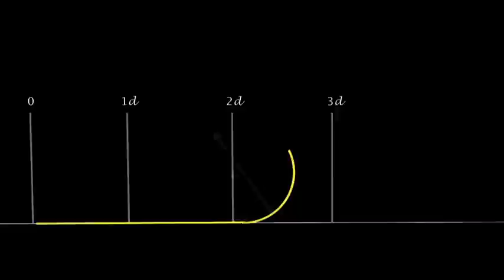Pi in the Sky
SKYWRITING - "Pi in the Sky over the San Francisco Bay area. 100+ miles of the infinite sequence of Pi. A featured Art Exhibit of the 2012 ZERO 1 Biennial.